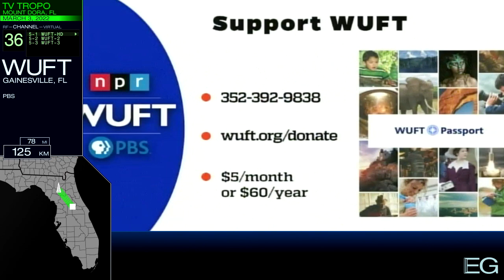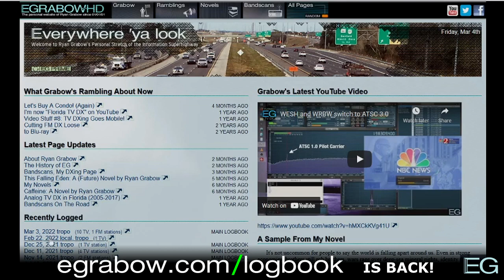TV Tropo: March 3, 2022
These are my TV recordings from the mundane tropo of March 3, 2022. They are posted here for nonprofit educational purposes only.

Stations included: WFTS, WJAX, WOGX, WUFT, WCJB, WGFL

Info, Fair Use, Equipment Used: (0:00)
WFTS 17: (0:11)
WJAX 19: (1:42)
WOGX 31: (2:09)
WUFT 36: (2:32)
WNBW 8: (4:37)
WCJB 16: (4:43)
WGFL 29: (7:36)
Fin: (8:09)